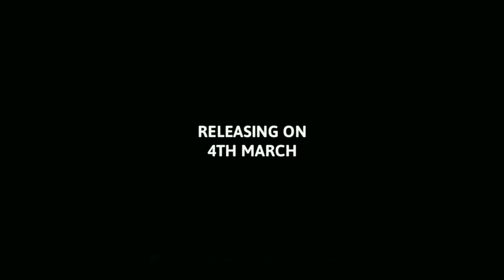Emiway Bantai - Eminem Tribute (Remix) DJ ARV (Mumbai) Promo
Visual By - Rahul Gupta